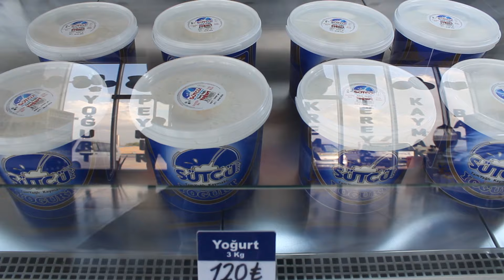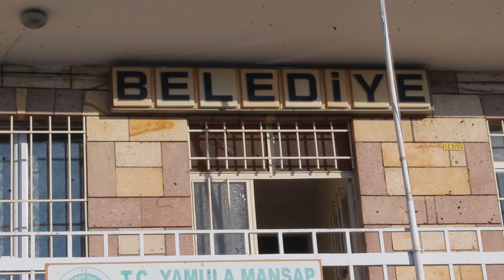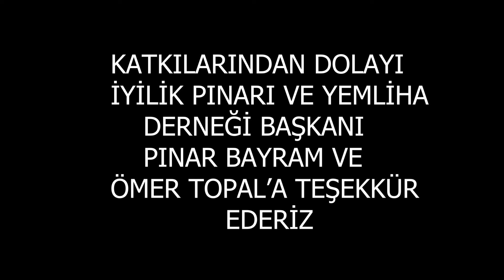YEMLİHA BELGESELİ 2. BÖLÜM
KOCASİNAN YEMLİHA MAHALLESİ-KAYSERİ